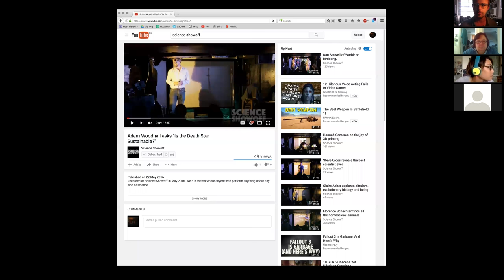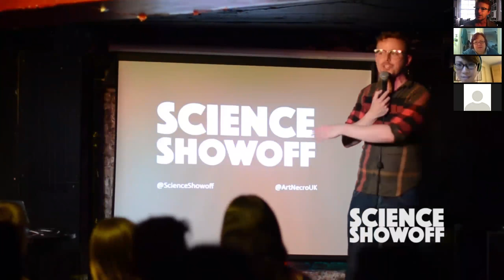OnlineSSUclass5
Class 5 with Steve Cross.